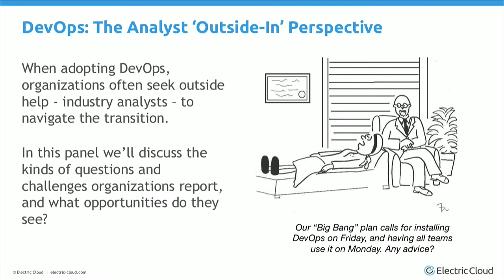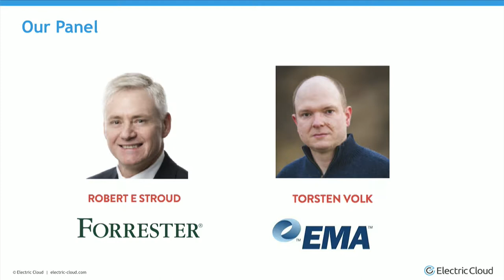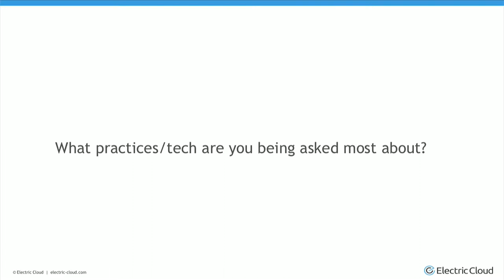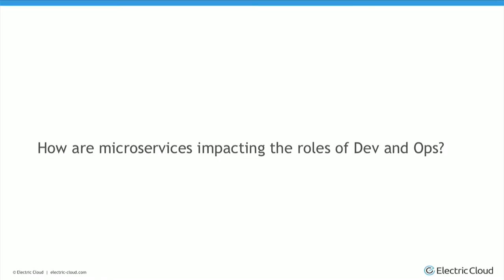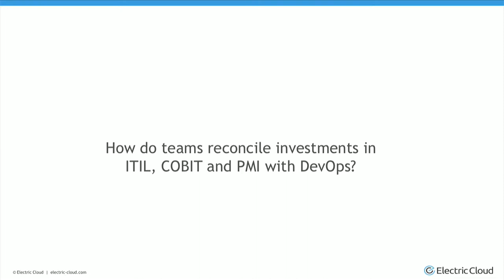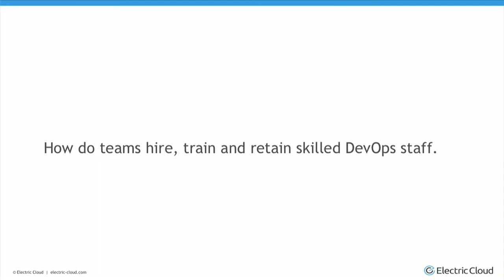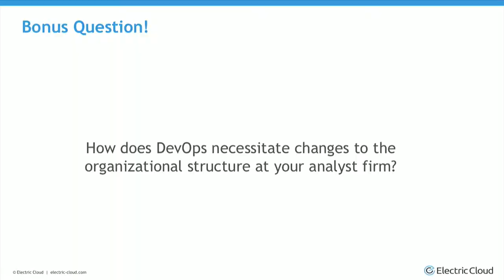DevOps In The Enterprise: The Analyst ‘Outside-In’ Perspective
Sam Fell, VP Marketing, Electric Cloud
Torsten Volk, Managing Research Director for Hybrid Cloud, the Software Defined Data Center, Machine Learning and Cognitive Computing, EMA
Robert E Stroud CGEIT CRIS, Principal Analyst, Forrester Research

DevOps adoption is growing rapidly, especially in the enterprise. What started as a single DevOps initiative or grassroots movement is starting to propagate to many distributed teams. With no standard playbooks to follow, organizations often seek the advice of outside help – industry analysts – to navigate the transition as they break new ground on the path to DevOps at scale.

Join industry analysts from EMA, Forrester, and IDC to learn what they see as the driving forces of DevOps in 2017, and the forces shaping the industry in 2018. We’ll ask the analysts:

- Is DevOps now mainstream? And what’s next?
- What practices and technologies are expected to take hold in 2018?
- How do microservices architectures impact the roles of Dev and Ops?
- How do teams reconcile investments in ITIL, COBIT and PMI with DevOps?
- How do teams hire, train and retain skilled DevOps staff.